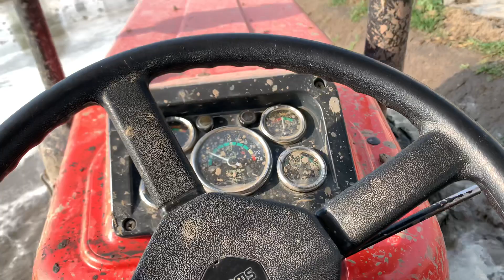Swaraj Fsa Ta|| Stuck I’m Mud